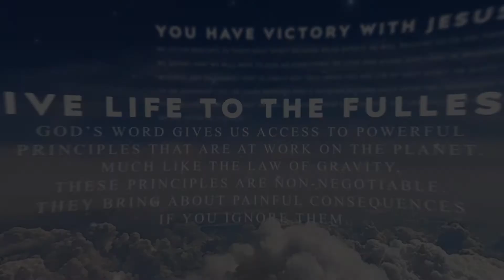Devoted: Daily Energized [John 4:32]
Devoted: Daily Energized

Today's Topic - This energy source can empower every aspect of your life.

Today's Verse - John 4:32 (NLT)